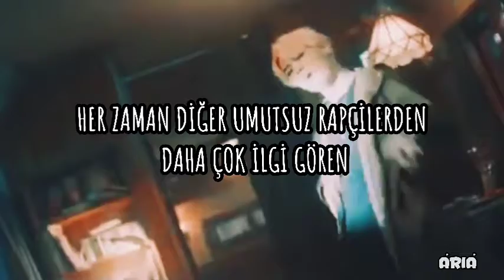Agust D-Agust D Fast Rap Part cover by Aria | Turkey cover